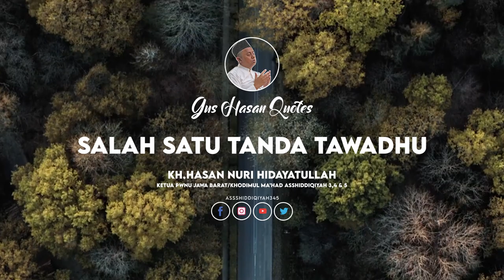Salah Satu Tanda Tawadhu | Ngaji Satu Menit